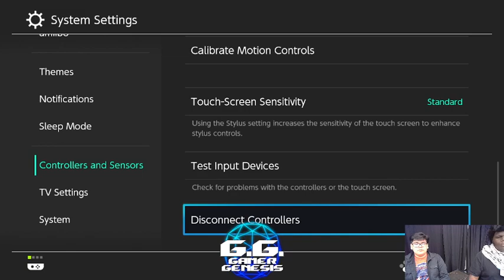Clovis West High School - WINNERS POOLS - Napalm vs PCK - SSBU Singles Tournament